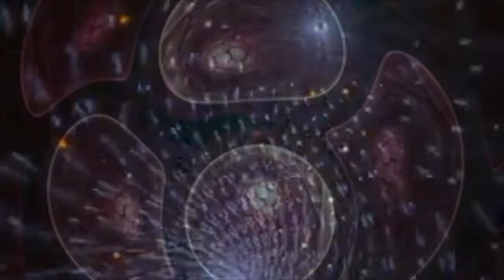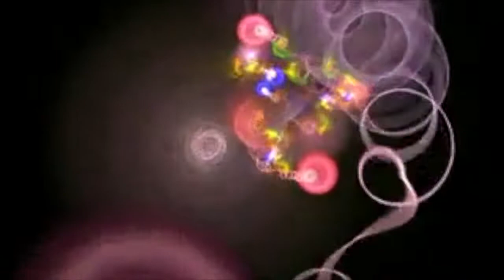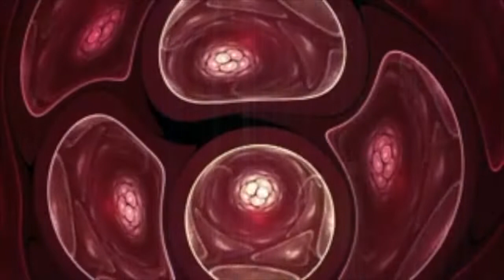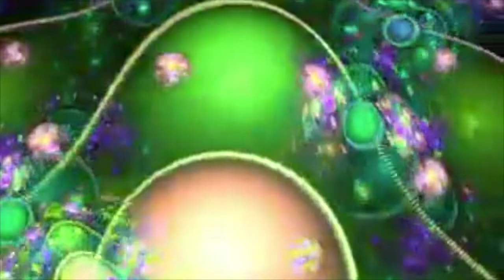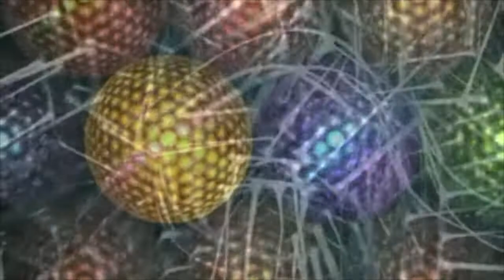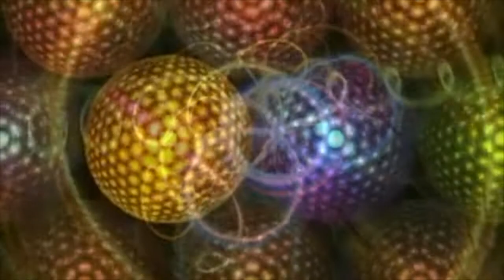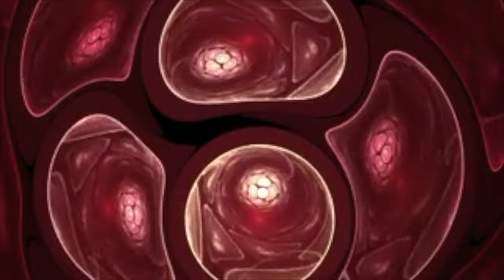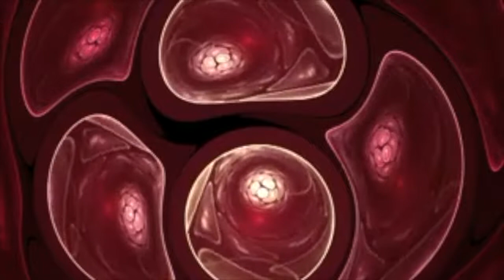UNDERGROUND TECHNO [2020] | FULL TRACKLIST | U.D.W.[r]ave #021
New Techno Podcast with the full tracklist.
Please support the artists listed in this Podcast especially during this hard time.
U.D.W.[r] is a collective, we are and will stay anonymous, we want to share what we believe to be good music with no barriers of genres/styles.

Thanks for listening and sharing!